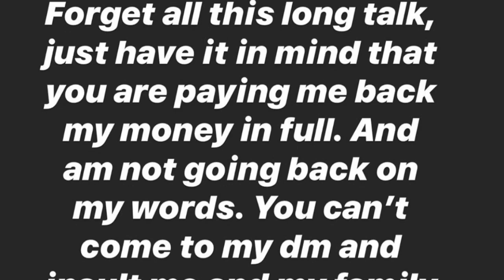Bobrisky F!ght Full video 🎥